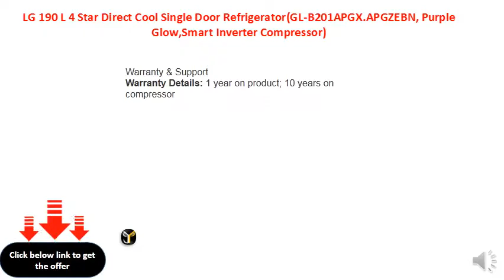LG 190 L 4 Star Direct Cool Single Door Refrigerator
Direct Cool, Single Door: Economical requires manual defrosting
Capacity 190 L: Suitable for families with 2-3 members
Warranty: 1 year on product, 10 years on compressor
Energy Rating: 4 Star
Smart Inverter Compressor – Energy efficient, less noise & more durable
Shelf Type: Toughened Glass
Also included in the box: User manual, Warranty card